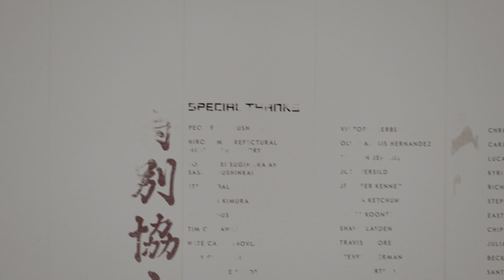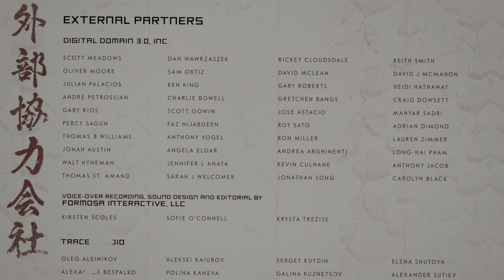Ghost of Tsushima Emotional Ending 4k HDR 3D Audio 60fps Ps5